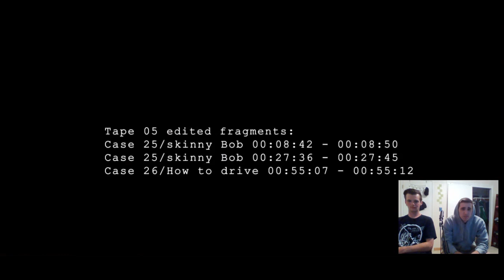F*cked Up Viewing #2 - Top 5 "Real" Alien Videos?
Today we watch Nuke's Top 5 Alien's Caught on tape, let us know what you think of this selection of clips used in the video and if you think any are real!